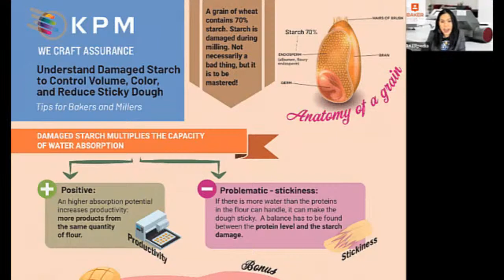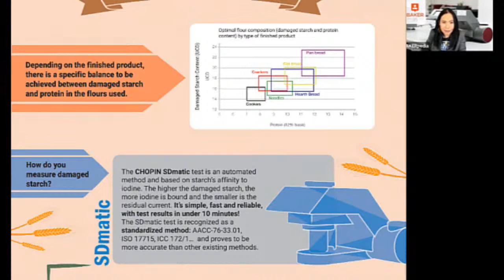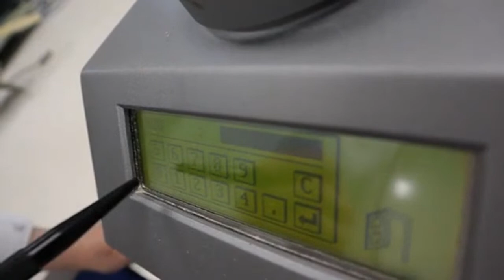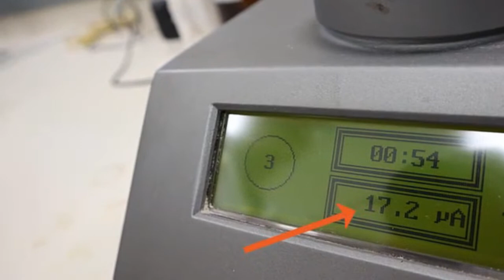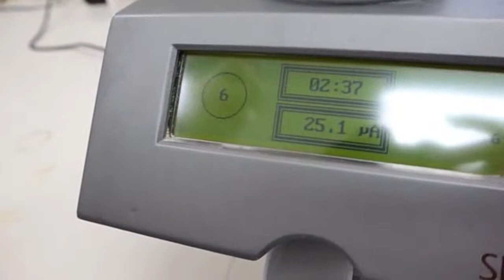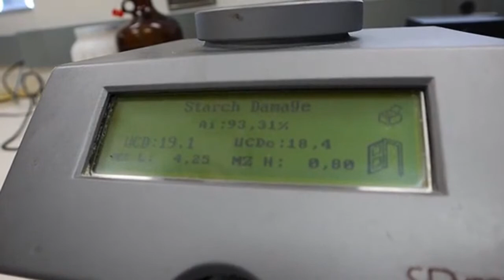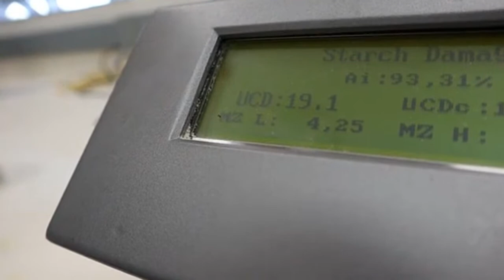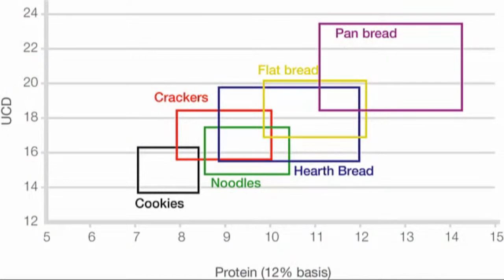Measuring Damaged Starch with the SDmatic | BAKERin | BAKERpedia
Damaged starch can directly impact flour’s properties and functionality.  In this video, Dr. Lin is joined by Dr. Jayne Bock of the Wheat Marketing Center to explore how the SDmatic can help with quality control of both raw materials and end products. Learn more about CHOPIN Technologies & KPM Analytics bakery solutions